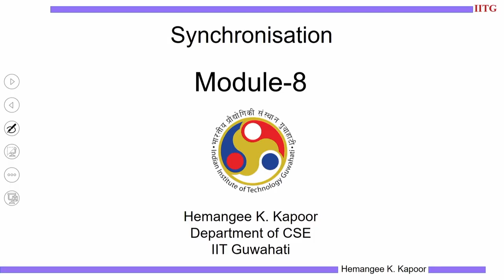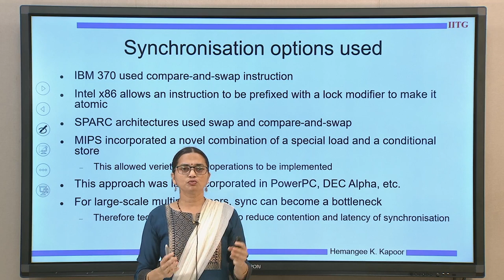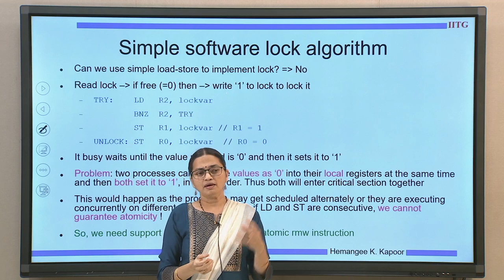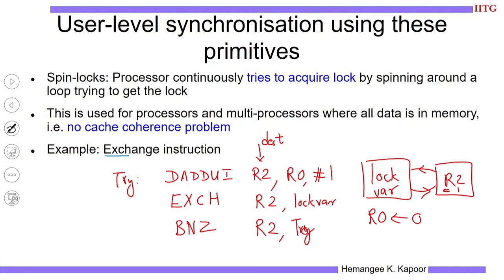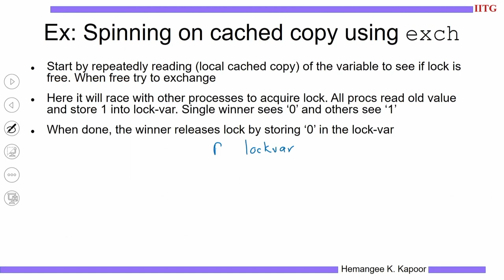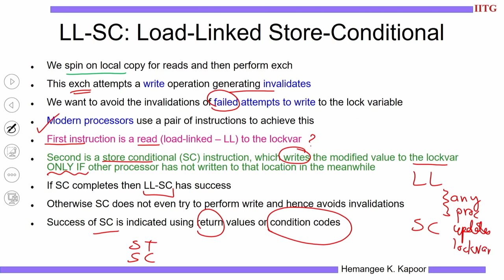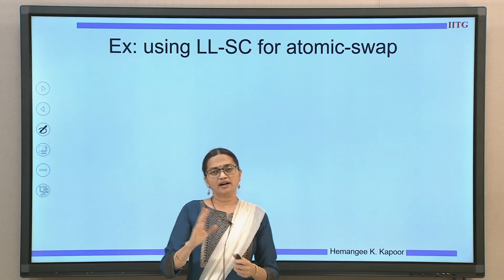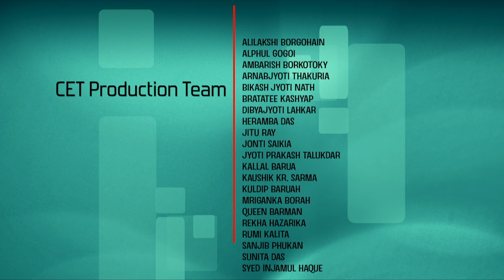Lec 59: Uninterruptible Instructions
Parallel Computer Architecture

Prof. Hemangee K. Kapoor
Department Computer Science Engineering